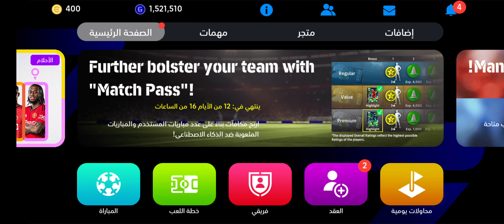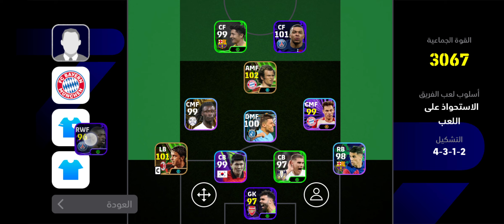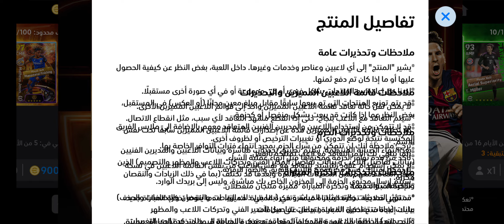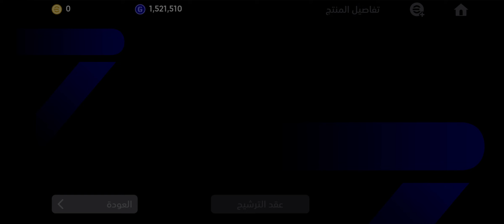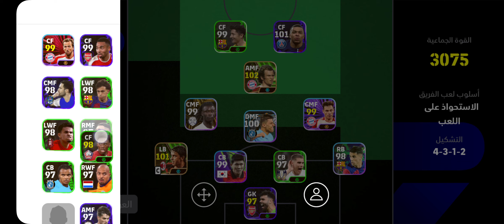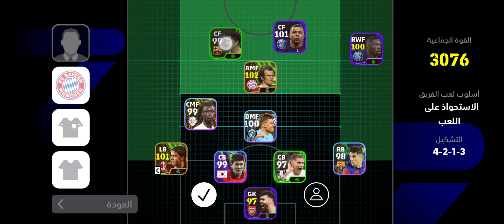الطريق إلى النجومية 10# ( طلعنا افضل لاعب في الكلاسيكو 🤍)